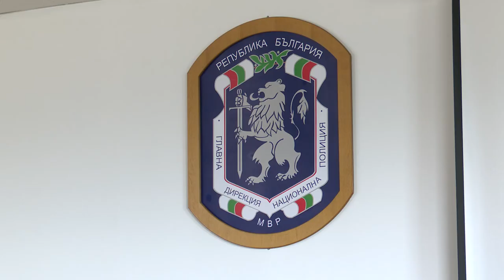Из отчета на вътрешния министър: Всеки трети водач – пиян, дрогиран или без книжка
Бойко Рашков отчете като успех увеличението на заплатите на служителите в МВР с 20%.